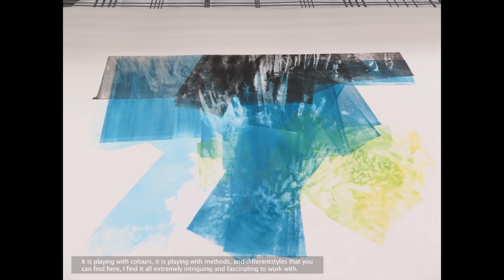Working on Texture - Graphic Art Exhibition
Dronning Sonja og Magne Furuholmen forteller om samarbeidet om utstillingen Texture - en grafikkutstilling i anledning 5-årsjubileet til Queen Sonja Print Award.
Queen Sonja and Magne Furuholmen on their collaboration working on the graphic art exhibition Texture , marking the 5th anniversary of the Queen Sonja Art Award. Photo: Christian Lagaard, The Royal Court